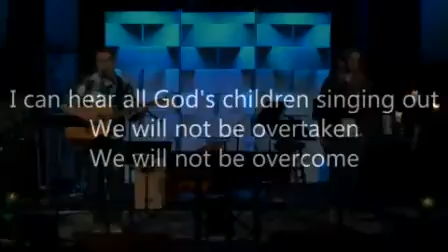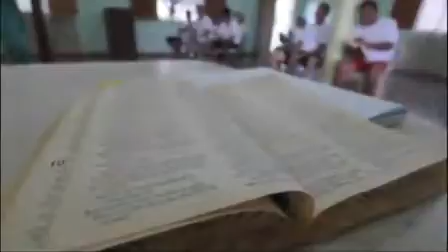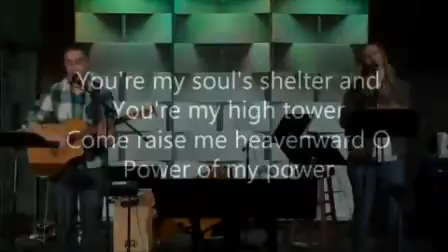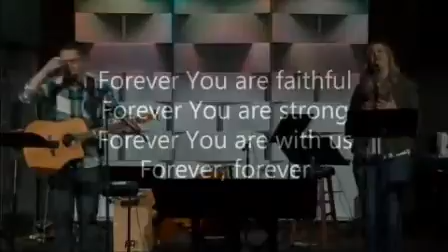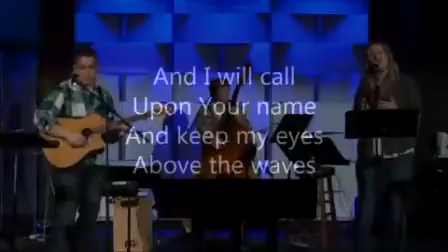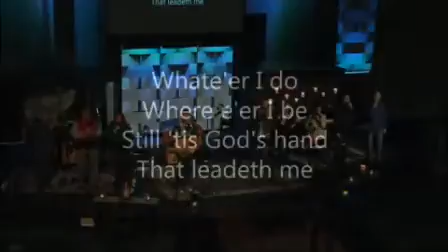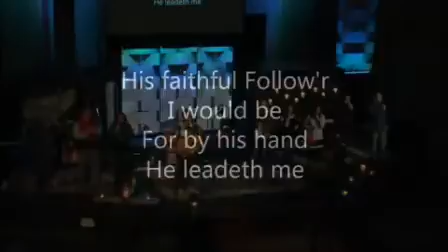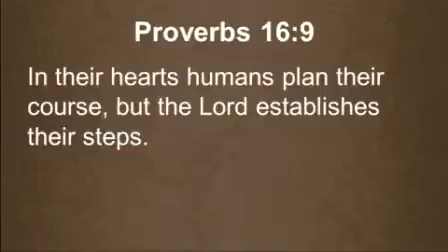February 7th, 2016 Service